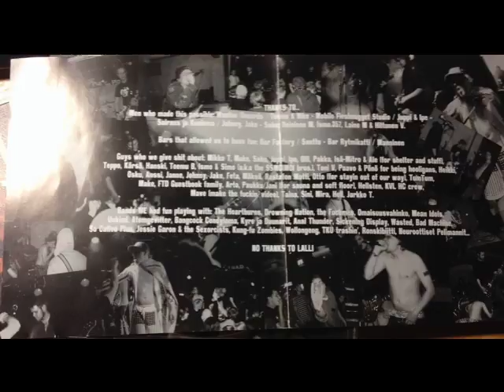Frankie The Damage - I Love Me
From the album Ready For The Bullet.